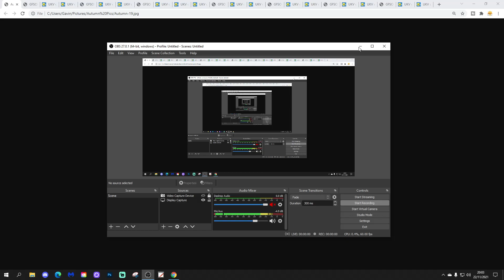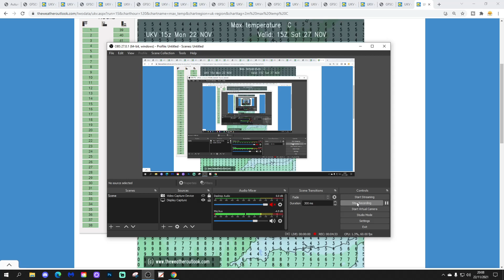UK Weather Forecast: Cloudy And Chilly - Fog Patches Tonight (Tuesday 23rd November 2021)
Good morning everyone and welcome to today's UK weather forecast on Tuesday 23rd November 2021.

Current Situation: High pressure sits over the country but a weak weather system is moving into the high from the north west...

Today:

Most places have started dry and cold but there's quite a lot of cloud in central and northern regions. The clearest skies are in the south where there's been a widespread frost.

Through the rest of the day we'll keep a lot of dry weather with plenty of cloud. Western Scotland and Irish Sea coasts with have patches of light rain and drizzle while the far south and south west will have some sunny spells. Temperatures will be slightly less cold than yesterday but still chilly at 4C to 9C.

Tonight:

Central and northern regions will keep a lot of cloud and a band of quite heavy rain will move into western Scotland by nights end. Central and southern parts of England and Wales will have some dense fog patches. Temperatures range from 2C to 6C south to north.

Tomorrow:

The band of rain spreads southwards across Scotland, Northern Ireland, northern England and Wales. Brighter skies and a few wintry showers follow to Scotland while much of the south and south east stays dry with fog patches lifting into low cloud. Temperatures becoming colder in the north at 3C to 6C while the south will be chilly at 6C to 9C.

Outlook:

Thursday: Mostly dry with sunny spells in the south and wintry showers in the north. Colder.

Friday: A band of heavy rain, turning to snow across Scotland, spreading southwards followed by sunshine and wintry showers. Cold.

Saturday: Heavy showers and longer spells of rain for England and Wales with sleet and snow for Scotland.

**END***

💡  Video Credits: 💡

💡  GWV Links: 💡